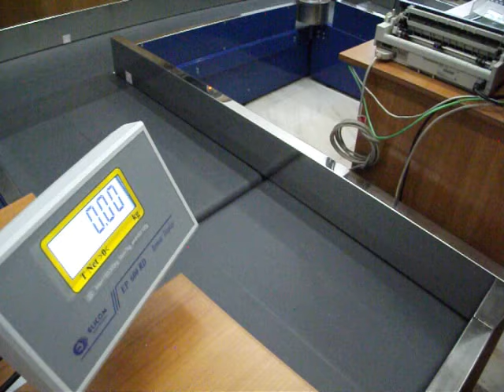Solutii pentru terminale Check-In Aeroport - Check-in desks, Weight-in conveyors - Airport Solutions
Solutii de transport si cantarire a bagajelor in terminalele aerogarilor, autogarilor etc.

Check-in desks, Weight-in conveyors - Airport Solutions